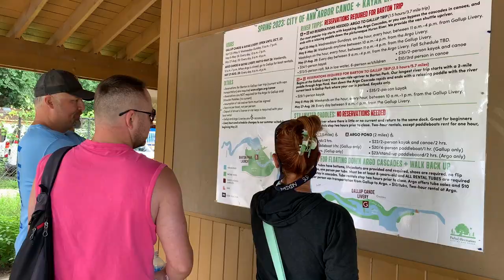Adventures in Southeast Michigan: Sylvan Lake and Ann Arbor Huron River and Argo Cascades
Met some online paddle boarding friends in real life. Join us as we explore southeast Michigan in and around Sylvan Lake and Ann Arbor.

Thanks for the additional footage, Misty and Michael!

👋🏼 I'm Marybeth, Paddle Adventurer, here to take you on outdoor adventures, and provide tips and information to ensure you have the safest and best next adventure!